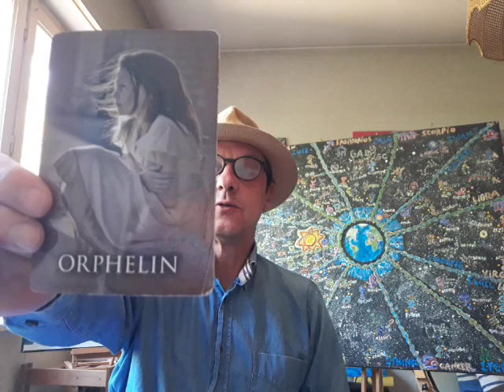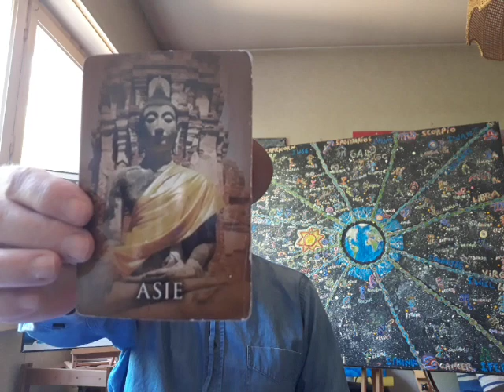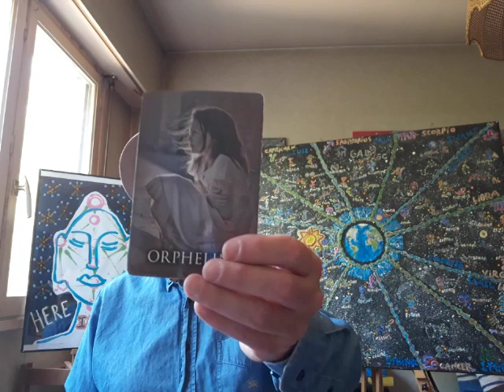The Golden Rule (Do No Harm) ~ You, Here and Now - Sunday, April 26, 2020 - Oracle, Art and Song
Free Audio Book:
BEYOND THE VEILS OF ILLUSIONS I AM by Gilles MANSILLON (Preview) - Introduction and Chapter 1 :

Note: This book will soon be published with many illustrations.